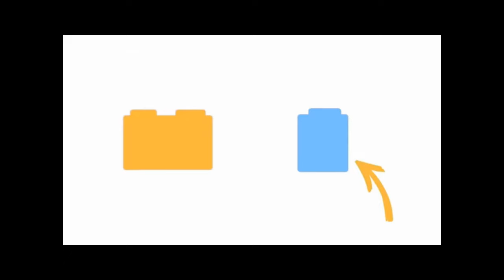LEGO STAR WARS : Jedi STARFIGHTERS collection